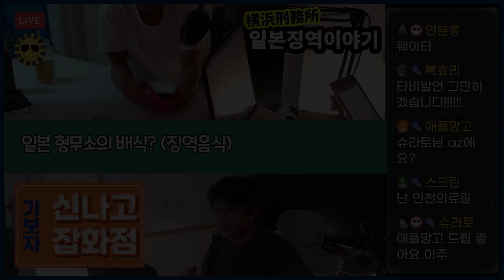[편집판] 한국교도소와는 다른 일본교도소의 배식방법 (라이브 편집본)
일본형무소(교도소)의 배식방법
- 매끼정량지급 : 인당 200g/끼
- 신장 180cm 이상 : 250g 이상
- 출역시 서서일하는 출역수 : 250g 이상
- 미지정, 조사, 징벌 시 : 200g 이하

취사장에서 밥그릇에 밥만 미리 배식을 한뒤 지급

○ 후원하기 : 신한 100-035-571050 스낵브로엔터

※본 채널은 '변호사 법 위반'에 해당되는 행위를 절대 하지 않습니다.

시청 의견 또는 궁금하신 사항은 영상에 댓글 또는 아래 메일 주시면
최대한 방송에 반영하도록 하겠습니다.